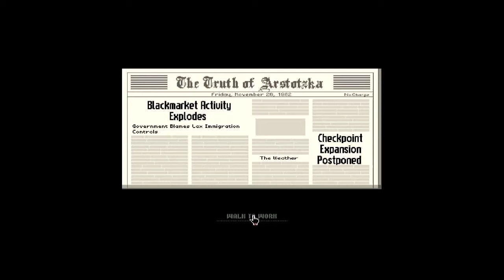Let's Play | Papers Please | Day 4 | I Got Brided